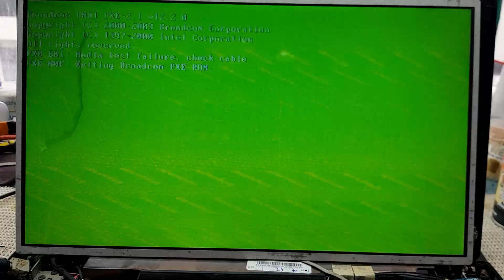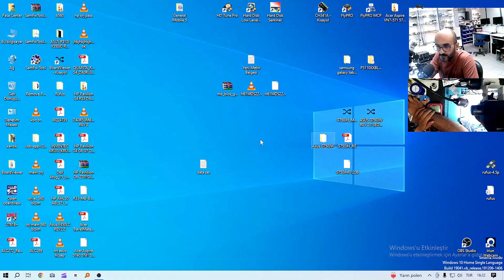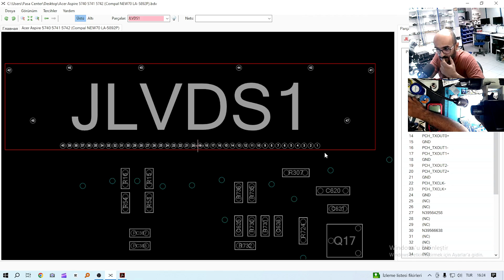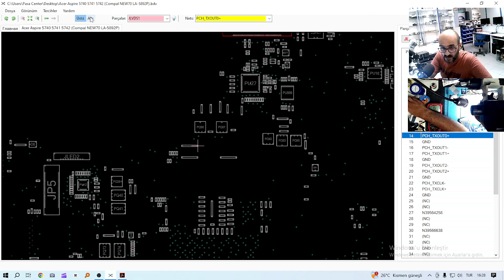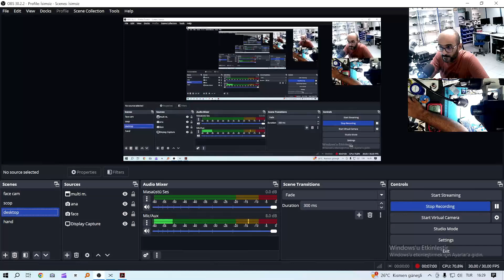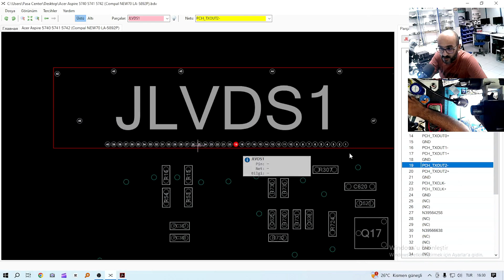تشخيص سبب العطل للابتوب Acer TravelMate 5740 - صورة خضراء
في هذا الفديو قمنا بتشخيص سبب عطل لابتوب ايسر موديلها TravelMate 5740
اللوحة الام لهذا اللابتوب موديلها new 70 la-5892p rev 1.0
مشكلة هذا اللابتوب انه يعمل بشكل طبيعي ولكن بصورة خضراء مشوهة !
بداية قمنا باستبدال شاشة الجهاز بشاشة اخرى وكذلك قمنا باستبدال كابل الفلاتة الخاص بالشاشة ولم يتغير شيء
وكذلك قمنا باستبدال الكونيكتور الخاص بالشاشة وكذلك بقي الحال على ماهو عليه
وبذلك نكون قد حصرنا العطل في اللوحة الام ومنه بدأنا عملية الشرح في هذا الدرس المهم
عن طريق المخطط والبورد فيو الخاصة بهذه اللوحة الام قمنا بتتبع وقياس خطوط نقل المعلومات على كونكتور الشاشة عن طريق قياس الممانعات على خطوط نقل الاشارات التفاضلية المتصلة بشريحة ال PCH واثبتنا بطريقة علمية سبب العطل كما ستشاهدون في هذا الدرس القيم

شاهد ايضا